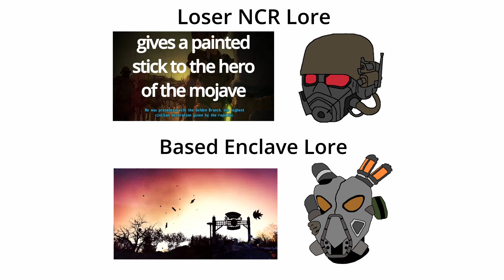Enclave Lore Is Based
Enclave lore rules
NCR lore drools